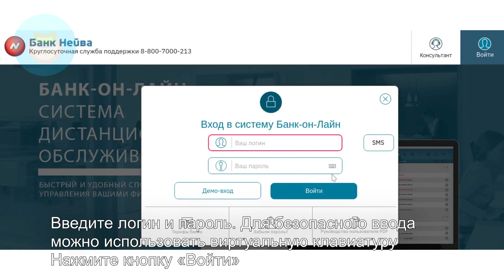Вход в личный кабинет Банка Нейва (neyvabank.ru) онлайн на официальном сайте компании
Вы узнаете, как войти в личный кабинет на официальном сайте Банка Нейва. Восстановление забытого пароля. Наглядная инструкция. Быстрый и удобный доступ в neyvabank.ru.